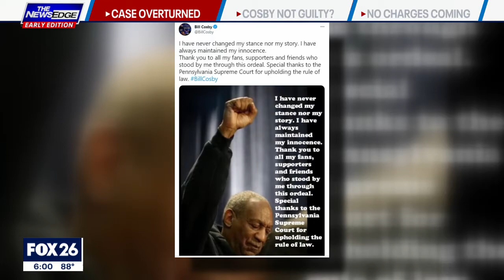Making the Case: Understanding Bill Cosby's release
After serving two years of his three to 10-year prison sentence, Bill Cosby has been released from prison. The Pennsylvania Supreme Court ruled the procession in his case did not handle things according to the law. To better understand this complicated situation, The News Edge legal expert Charles "Big Angry" Adams explains what led to the court overturning Cosby's 2018 conviction for sexual assault.